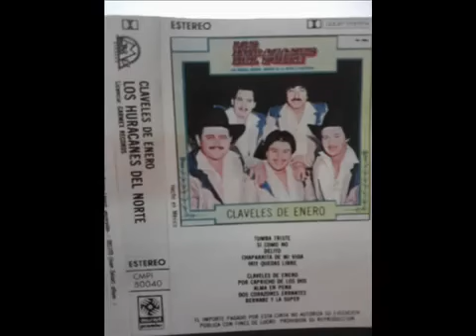Los Huracanes Del Norte - Hasta Ayer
Conectate con Los Huracanes del Norte

HASTA AYER

Hasta ayer fui feliz, hasta ayer
Hoy te vas, y te llevas mi amor
Desde hoy, ya no sé a dónde iré
Me siento perdido, y no sé a dónde voy

Desde hoy,  empecé a tomar
Y no puedo embriagarme, que hago
Quiero algo más fuerte, que el trago
Si tiene veneno, veneno me das...

Desde hoy, yo no sé a dónde iré
Pasare a la historia del vicio
Tirado en el quicio, de un bar moriré…

Y sírvame las otras compadreé…

Desde hoy yo no sé, a donde iré